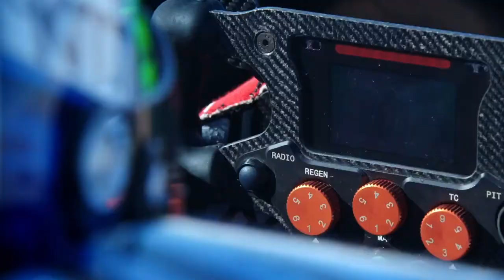How Motorsports Are Accelerating Product Development for Next-Gen Automotive Applications